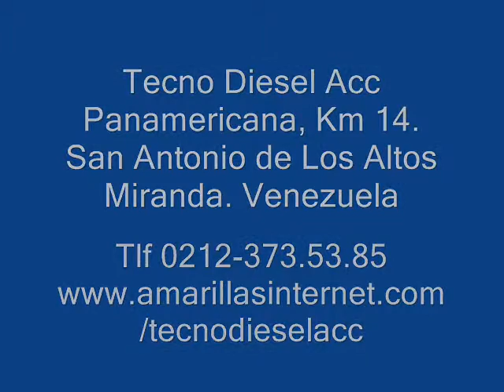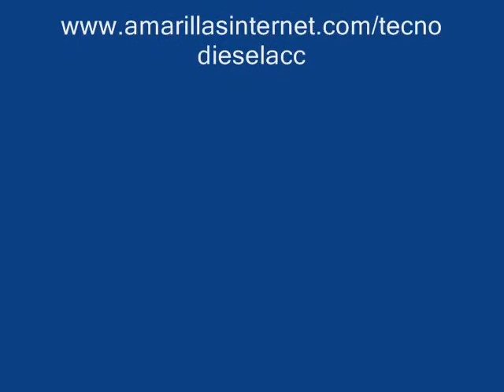Tecno Diesel Acc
SERVICIO EXPRESS DE ENCAVA, ESPECIALIASTA EN MOTORES DIESEL, TRANSMISIONES ALLISON, CONSECIONARIO ENCAVA, REPUESTOS ORIGINALES, CAUCHOS.